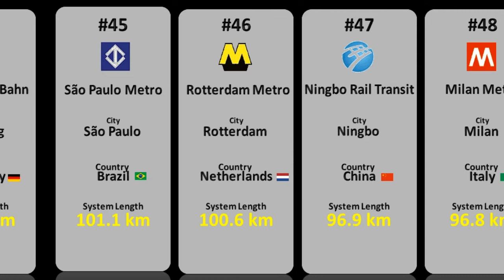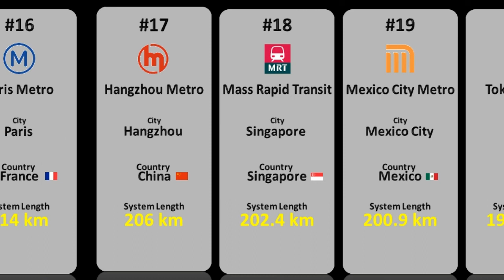Longest Metro/Subway Network In The World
In some parts of the world, metro systems are referred to as subways, U-Bahn or undergrounds.

The system length of a metro network is the sum of the lengths of all routes in the rail network in kilometers. Each route is counted only once, regardless of how many lines pass over it, and regardless of whether it is single-track or multi-track, single carriageway or dual carriageway.